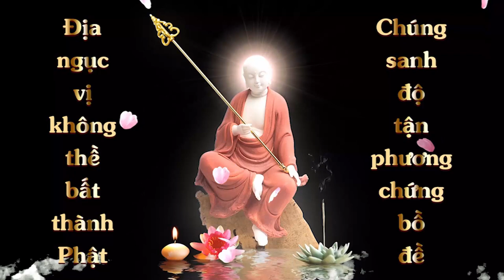Cộng Đồng Địa Tạng Bồ Tát | Kinh Địa Tạng Bồ Tát Bổ Nguyện - Phẩm 1 | Ngọc Bích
Tên: Ngọc Bích
Lời nguyện:
Nguyện cho chúng sanh được tiêu tan dịch bệnh, chư vị hương linh đều được giải thoát, tất cả được an lành. Cầu cho chồng con thay đổi tốt hơn, quay đầu sửa lỗi, con cái mạnh khỏe

Cách thức tham gia:
1. Ghi âm toàn bộ Kinh Địa Tạng Bổn Nguyện (file mp3)
2. Chọn 1 phẩm quay video (file mp4)
3. Trước mỗi phẩm ghi thêm “Tham gia Cộng Đồng Địa Tạng Bồ Tát”
4. Đồng ý cho kênh đăng video.